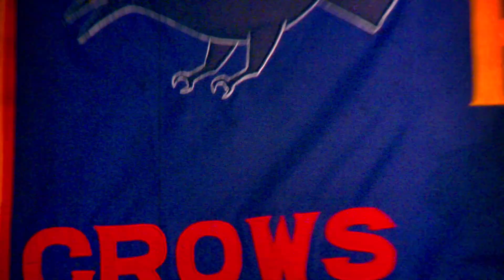SANFL team song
An exclusive look behind the scenes of Adelaide's historic SANFL victory, as the team belts out the song for the very first time